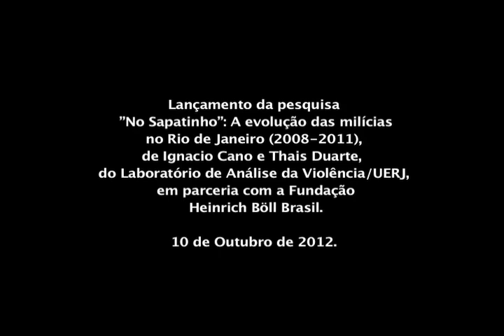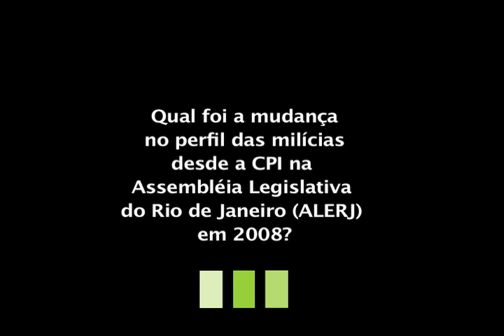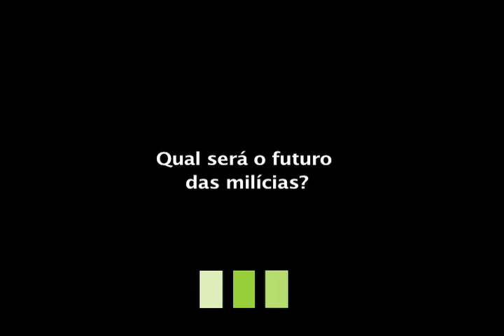Pesquisa: a evolução das milícias no Rio de Janeiro (versão compacta)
Em outubro de 2012 foi publicada a pesquisa "No Sapatinho: a evolução das milícias no Rio de Janeiro (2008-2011)", realizada pelo Laboratório de Análise da Violência (LAV) da Universidade do Estado do Rio de Janeiro (UERJ) e pela Fundação Heinrich Böll.

Neste vídeo, Ignacio Cano e Thais Duarte (autores da pesquisa) falam sobre alguns dos resultados, que são analisados pelo promotor de Justiça Luiz Antônio Ayres, pelo delegado de polícia Cláudio Ferraz e pelo sociólogo Luís Antônio Machado.